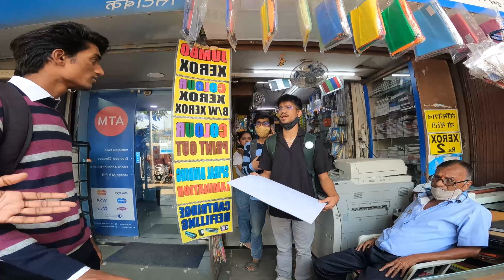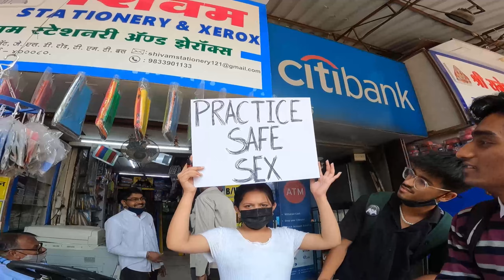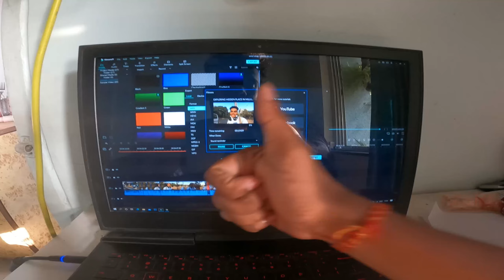SPREADING AWARENESS ABOUT OVERPOPULATION PUBLIC REACTION !!!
Hey Guys Wassup Everybody Yash Is Here And You Are Watching Yash Panchal Vlogs .so guys aaj ke vlog mmai hum public reaction capture karenge jab hum unnse baat karenge how to control populzation in india so video end taak dekho bohat mazza aayega